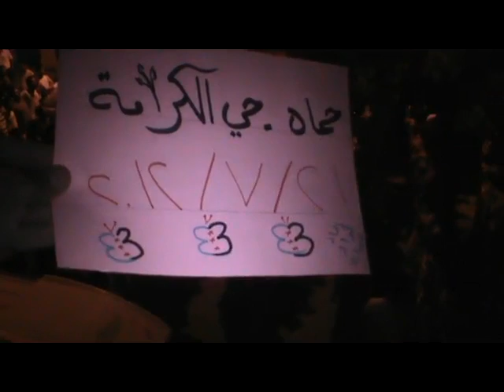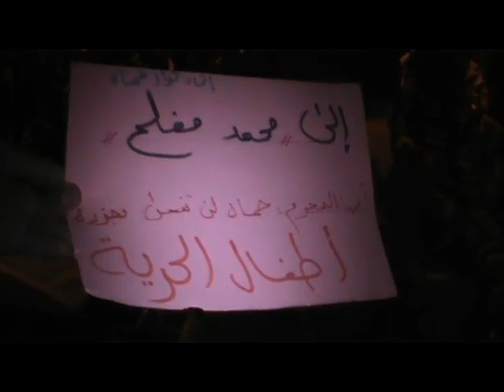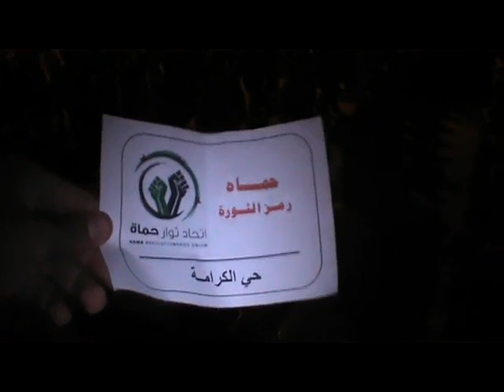حماة حي الكرامة مسائية رااااائعة واغنية بدنا نحكي بحرية 2 رمضان 21 7 2012